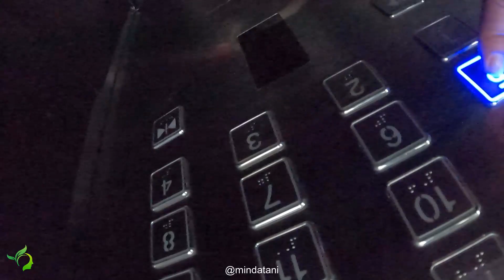HARI 3 | Aktiviti di Pavilion MAHA siri 5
Maaf saya ucapkan wakil dari Minda Tani Production kerana terlalu lama tidak upload video. maaf juga kerana sy upload video lama, hampir setahun video ini diperam kerana tiada masa untuk editing.
Video ini sewaktu program MAHA pada tahun lepas (2022).
Harap kwn2 enjoy ea, dan terdapat hampir 9@10 siri video berkenaan persediaan tugasan kami di MAEPS Serdang.